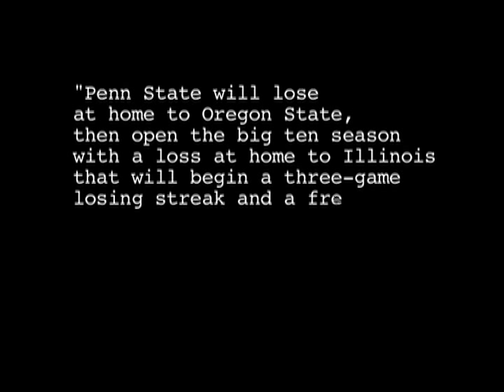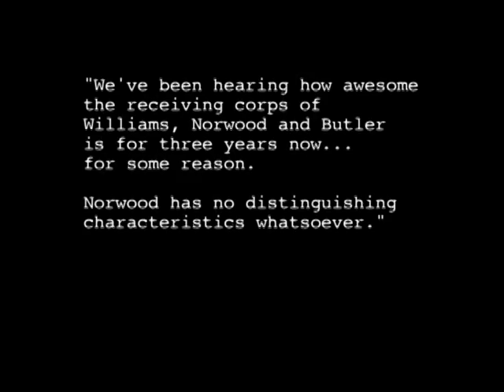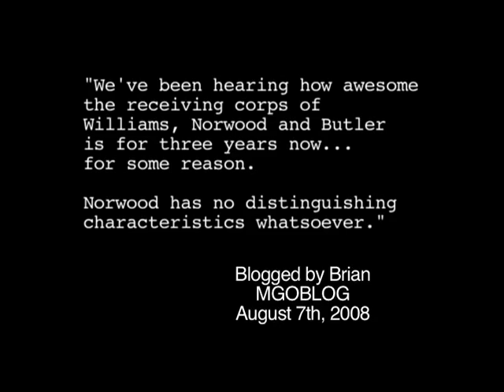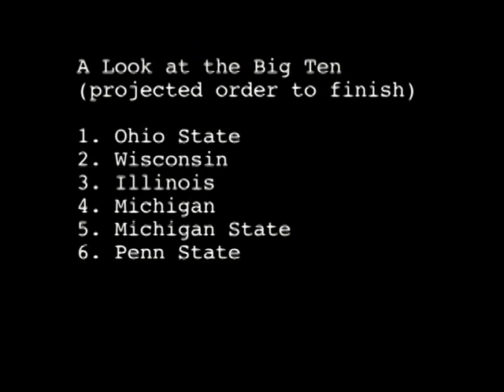Penn State 2009 Spread HD Offense--The Legend Continues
Review of 2008 and a look ahead to the 2009 Spread HD Offense